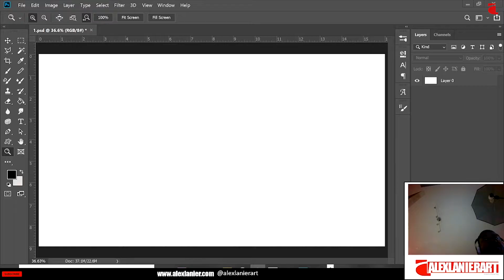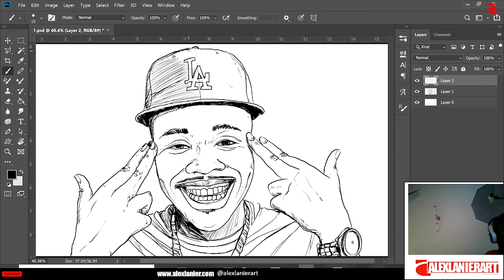Warm Up Sketch 52 (How to Draw DaBaby)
Alex Lanier Art-

Daily sketching is very important for your visual and creative growth. Create at least one sketch a day! It can be anything.